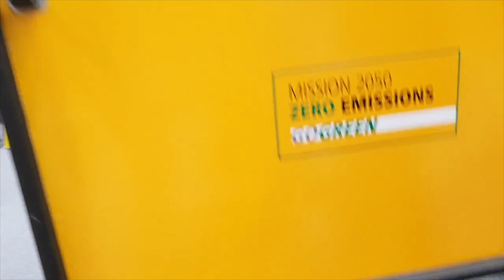Interview at the Hannover Messe 2019 about the Velove Armadillo electric cargo bike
We met Kai Rüsberg (e: Motion) at the Hannover Messe for a brief interview with us and Elona Kongjoni-Pappe from DPDHL. Bonus test ride smile at the end! :)